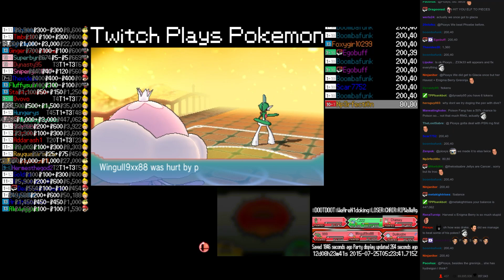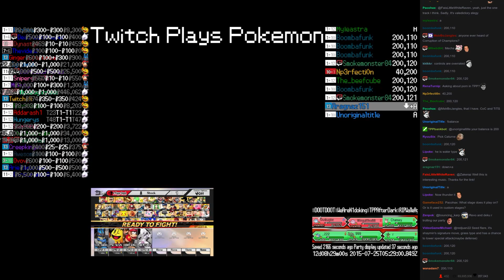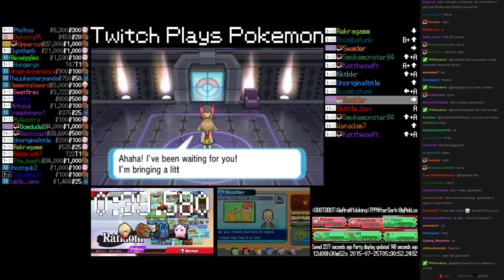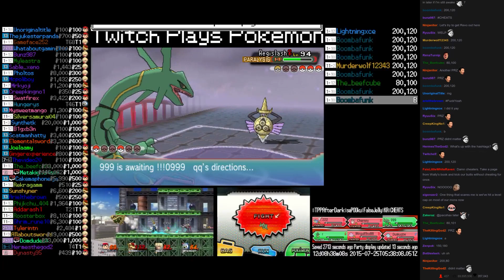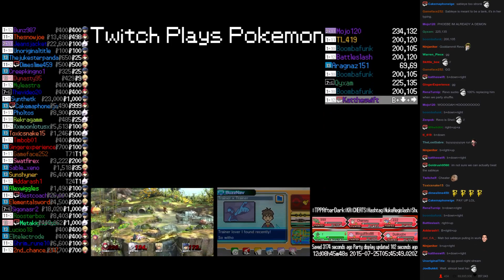TPP Touhoumon & Moemon